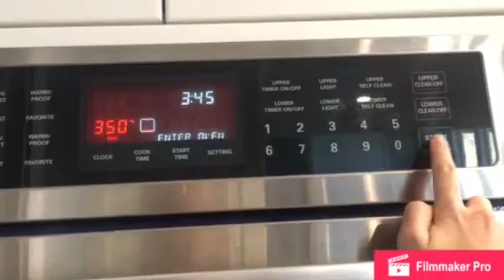Bailey Davis “How to video”